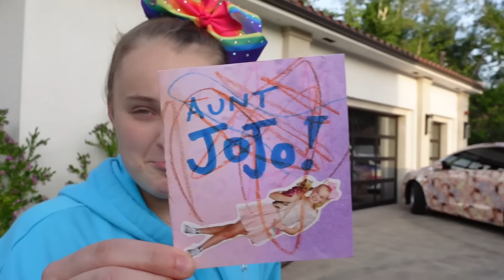TELLING MY FRIENDS I'M PREGNANT WITH TWINS!